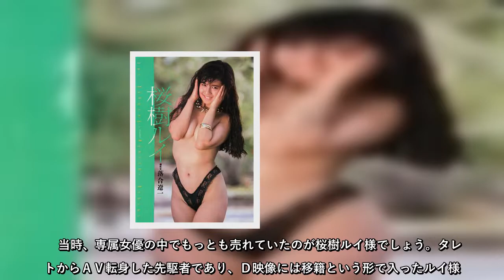先日、村西とおる氏がＡＶ監督に復帰することが話題に。村西氏をモデルにしたドラマ『全裸監督』シーズン２（Ｎｅｔｆｌｉｘ）の配信も６月２４日から始まります。残念なが…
先日、村西とおる氏がＡＶ監督に復帰することが話題に村西氏をモデルにしたドラマ『全裸監督』シーズン２（Ｎｅｔｆｌｉｘ）の配信も６月２４日から始まります残念なが…